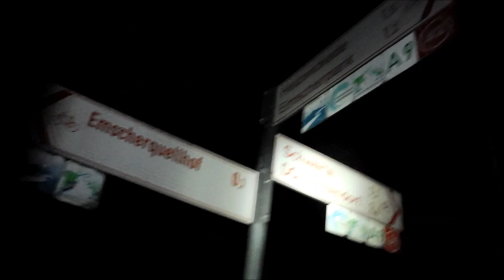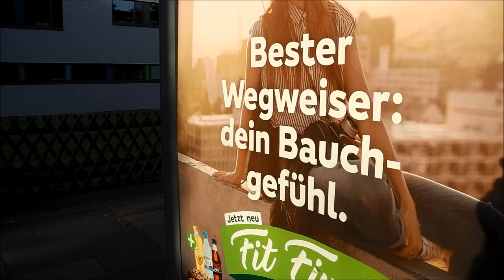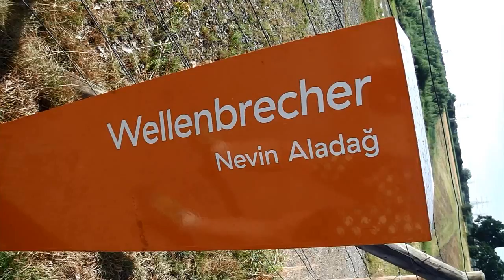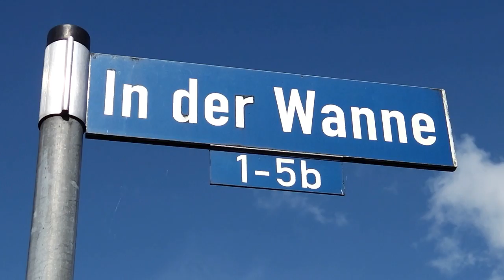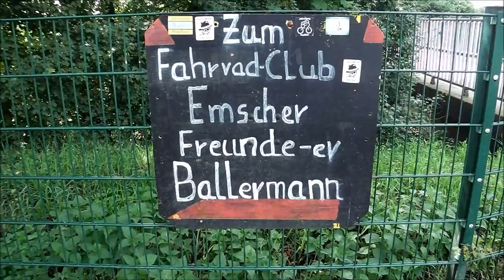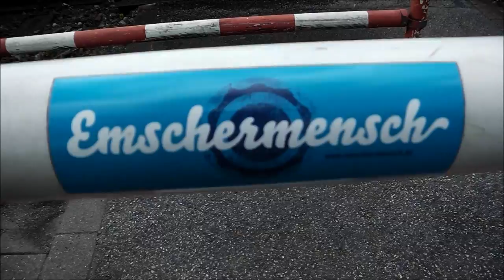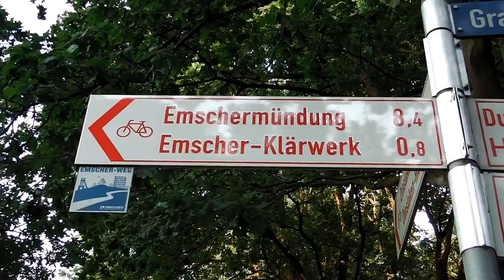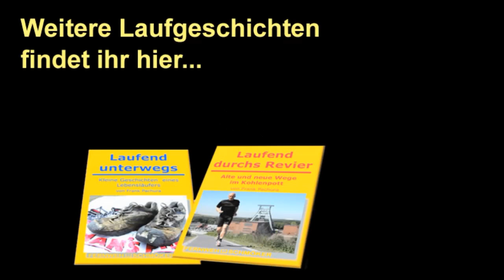111 km auf dem Emscher Weg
Quer durch das ganze Ruhrgebiet fließt die Emscher. Zwischen ihrer Quelle in Holzwickede und ihrer Mündung in Dinslaken verbindet sie fast alle Städte des Reviers: Dortmund, Castrop-Rauxel, Herne, Recklinghausen, Herten, Gelsenkirchen, Bottrop, Essen und Oberhausen. Der Emscher Weg begleitet den Fluß auf seinem Weg durch den Pott. Frank Pachura nimmt sich den Emscher Weg unter die Sohlen und läuft einen privaten Ultra durch seine Heimat.
Viel Spaß beim Mitlaufen.